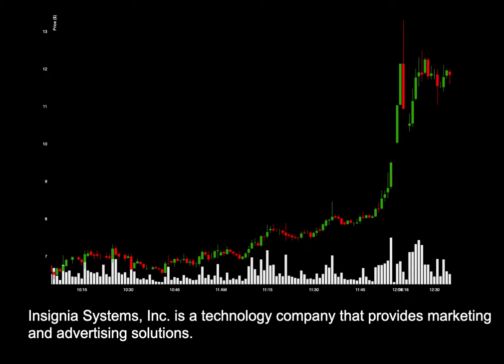NEWS: ISIG Announces Strategic Alternatives Review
News for ISIG: ISIG Announces Strategic Alternatives Review